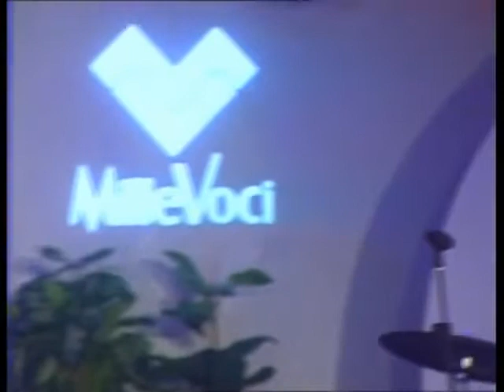Gianni Nazzaro, Signora - da MilleVoci 2010 ©